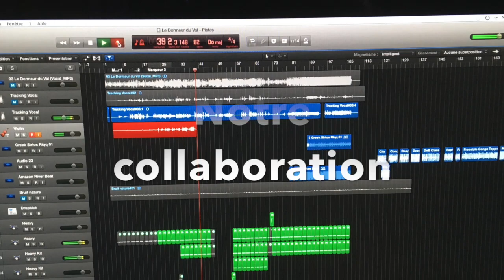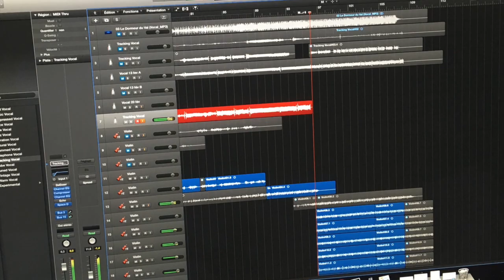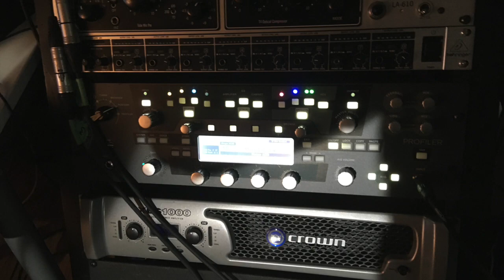Music studio arrangement by Francis Tétu . Rock,blues,Jazz,Swing,Latin,Bossa,Gypsy,Country,Classical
2- Take 2 2020

2 albums solo:

1-Versatilité/Versatility (2019 ): Versatilité ,Fake ,And Then After, Petite Mimi, Treason Day, Juju, Bossa Mia, Friday Night, To You, Salut Les Maîtres.

2- Take 2 (2020) : Les copains de passage, Mi camino, Envoûtement, Never Forget, I lost you , Et je t'aime encore , Take 1, Follow your dreams, The Brothers, Don't look back

Gear for my albums:

Logic X
Apple iMac
Motu
Shure
Kemper profiler amp
Michael Britts profiles
Selah sounds profiles
Tone Junkie profiles
Fractal Audio
Furch guitar
Godin guitar
Godin mandolin
Fender guitar
Gibson guitar
Pear Drum
Yamaha piano
Fender bass
Takamine nylon guitar
JBL
Eve
Godin Strings

Musical influence : Sylvain Luc, Biréli Lagrène, Stochelo Rosenberg, Django Reinhardt, Brad Paisley, Bren Mason, Robben Ford, Steve Lukather, Sting, Dominic Miller, Michel Cusson , Frank Gambale, Chick Corea , Oscar Peterson, Miles Davis, John Coltrane, Eric Clapton ,